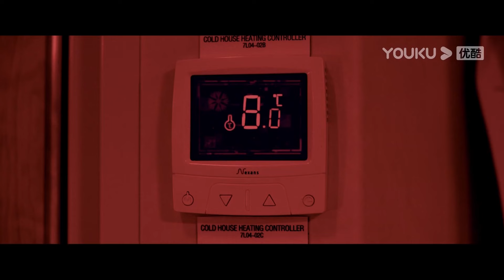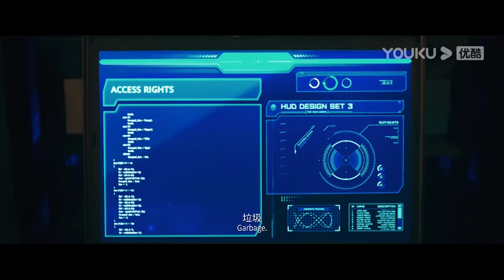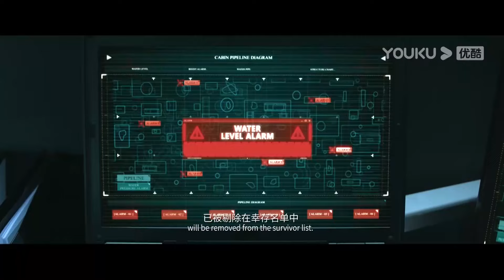【高光合集】能吃垃圾的变异蟑螂突然失控，爆发式占领轮船！ 【蟑潮 Khepri】| 灾难/惊悚 | 经典大本营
片名：【蟑潮 Khepri】

简介：
随着人类文明快速发展，环境污染也越发严重。为了治理环境污染，PDR公司研究出了能够吞食垃圾的超级蟑螂KHEPRI，并准备大面积投放市场。然而没想到船行至公海，驯服可控的KHEPRI突然大面积叛变并疯狂攻击船上所有生物。蟑潮肆虐，船上伤亡惨重，仅剩小部分人在大副乔江和的带领下挣扎求生。为了逃生，也为了弄清蟑螂暴走的原因，乔江和与PDR总裁维克多发生了剧烈冲突，并意外得知原来KHEPRI受控于人工智能“皇后”，而已经生出自我意识的“皇后”已经将人类列成了地球上的第一污染源，准备在船只靠岸后借助蟑潮大军清除全人类，净化地球。为了阻止“皇后”灭世，乔江和选择与维克多合作，两人联手绝地反击。